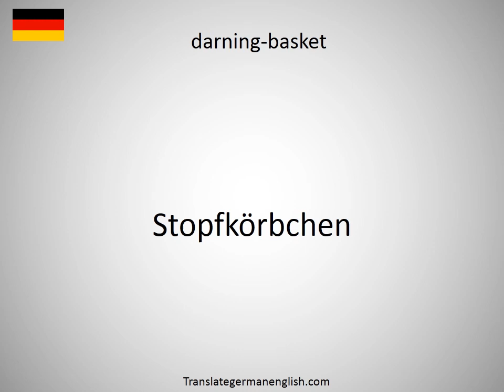How to say darning yarn in German?